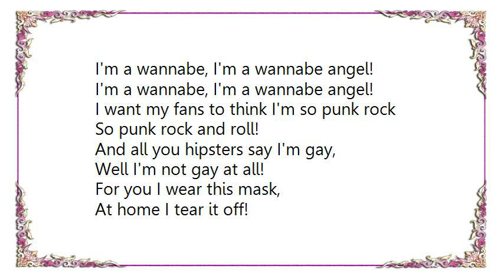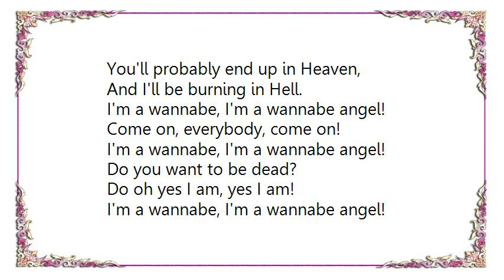Foxy Shazam - Wanna-Be Angel Lyrics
[Lyrics Foxy Shazam - Wanna-Be Angel]
I want my friends to think I'm awesome,
Awesome, Awesome Yeah!
I want this world to think I care,

For you I wear this mask,
At home I tear it off!
'Cause I don't need it,
I don't need it at all!

I'm a wannabe, I'm a wannabe angel!

I want my fans to think I'm so punk rock
So punk rock and roll!
And all you hipsters say I'm gay,
Well I'm not gay at all!

No, I don't need it at all!

Do you want to be dead?
Do oh yes I am, yes I am!

You'll probably end up in Heaven,
And I'll be burning in Hell.

Come on, everybody, come on!